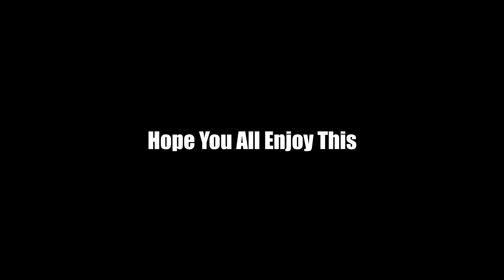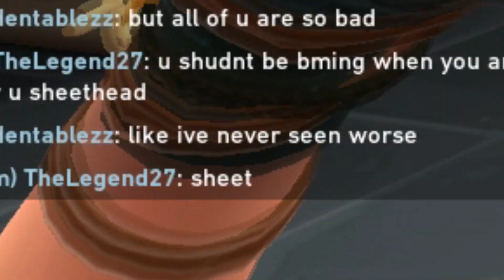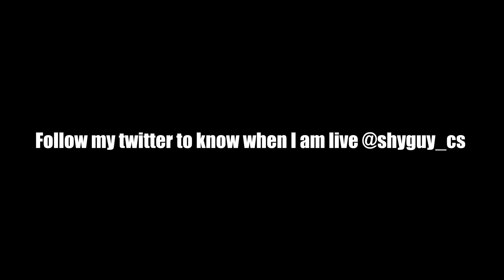Valorant Moments That Will Cure Your Depression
Extra Tags For Clout I Stole From A Friend